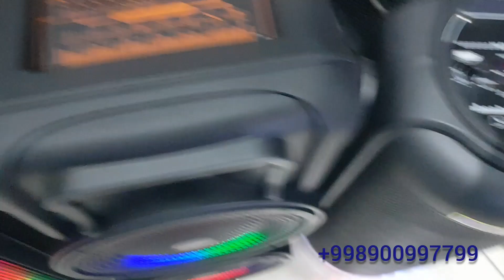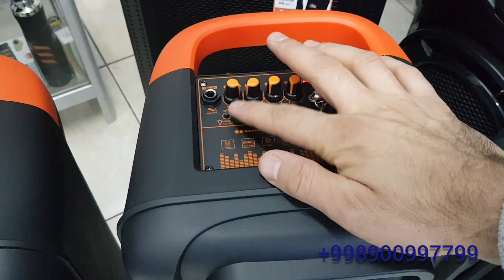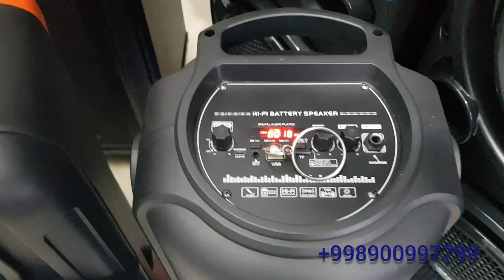Arzon Baland Chiqaradigan Kalonka Qidirvotganlarganlar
Videomiz Sizga Yoqqan Bo'lsa Layk bosib Kanalga Obuna bo'lishni Unutmang !!!